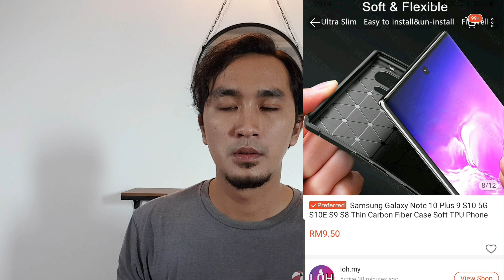Shopee review - carbon fiber design casing, soft casing smartwatch, vacuum sealer red fish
New segment here. Since i always deal using shopee, the review & rating session i will make using video.

the items:
1.Carbon fiber design casing: